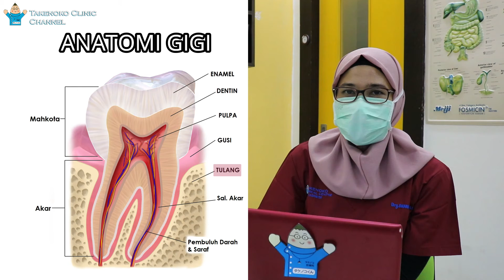ANATOMI GIGI DAN KEGUNAANNYA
【Tentang Takenoko Clinic】

Klinik Takenoko telah berdiri selama 15 tahun yang digagas oleh dr. Yamada Haruo.
Ide ini berawal dari keinginan beliau untuk berbagi ilmu dan pengalaman selama berpraktek di Jepang dengan dokter-dokter Indonesia.  Harapannya dokter Indonesia lebih memahami kebutuhan medis orang Jepang selama berada di Indonesia sehingga mereka merasa aman tinggal di Indonesia.
Sekarang Klinik Takenoko menjadi salah satu klinik yang dipercaya oleh orang Jepang yang tinggal di Indonesia.

【Web Takenoko Clinic】

【Kunjungi Klinik Kami】

Klinik Pratama Takenoko Sudirman
Apartment Sahid Sudirman Residence Lobby L03B - L05
Jalan Jendral Sudirman No. 86

Klinik Pratama Takenoko Pondok Indah
Palma Tower, Lt. Mezanin Unit 1 - 3
Jl. RA. Kartini II-S/6, Jakarta 12310

Klinik Pratama Takenoko Cikarang
Jl. Utama BIIE No. 01 Lippo Cikarang
RS. Hosana Medica Lippo Cikarang Lt.3
RS HOSANA - 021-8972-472 ext 314

Klinik Pratama Takenoko Bali
Jalan Sunset Road No. 77A
Ruko No.1 Kuta, Bali 80361